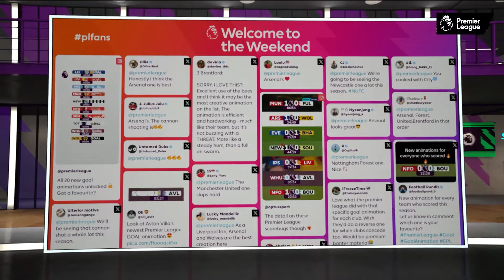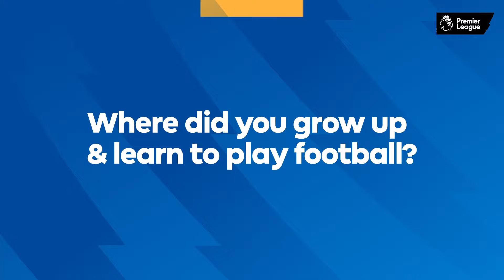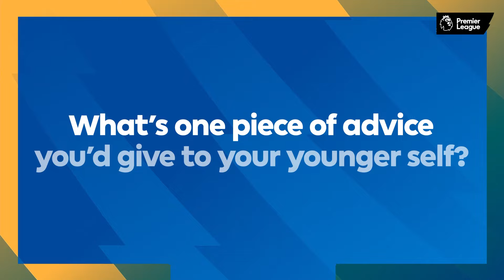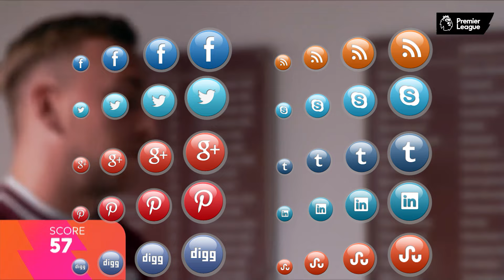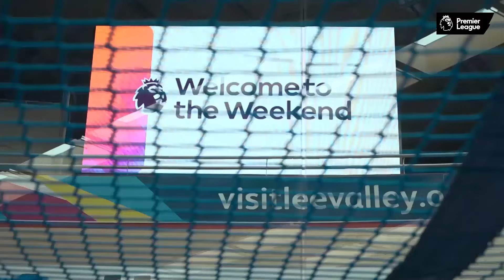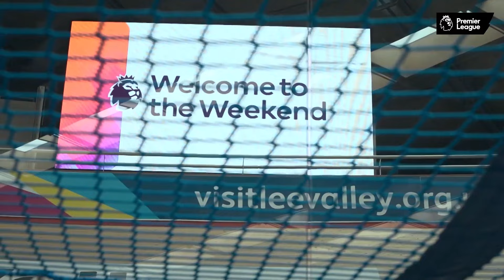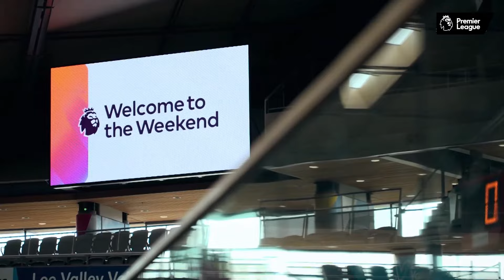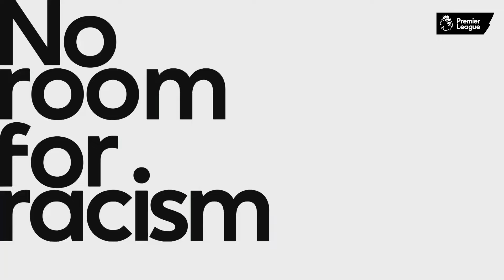Welcome to The Weekend - 23 August 2024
Light-hearted, inclusive and entertaining, Welcome to the Weekend is the show that kicks off the Premier League weekend. We will focus on the football but also on the lifestyle topics that footballers and fans love - whether it's food and family, music and movies, or fashion and gaming. The On-Screen Team will bring chemistry, energy and a load of fun.